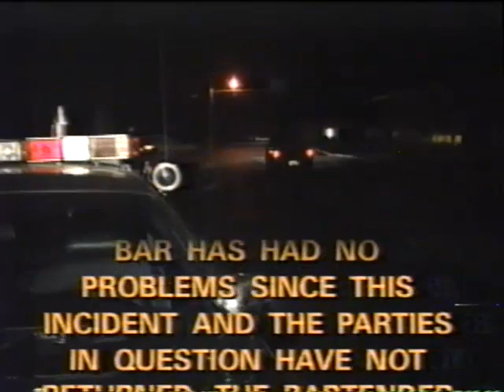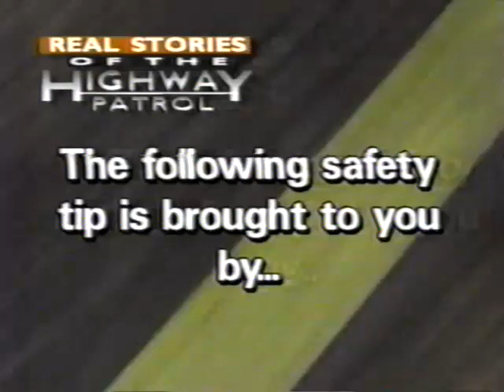Real Stories of the Highway Patrol | 1996 | Broadcast TV Edit | VHS Format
Minimal audio/video distortion issues persist throughout the entirety of the video due to degradation of the VHS source content.

Derived from VHS recording of broadcast television programming.

Episode includes the following segments:

Ohio State Highway Patrol respond to a bar fight.

Arizona Highway Patrol (Phoenix) stage the capture of a Methamphetamine dealer.